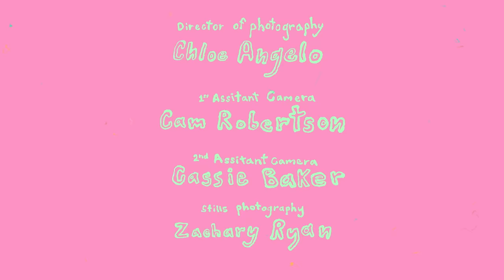Moving In - Fairbairn In The City Ep 1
Fairbairn in the City is a new 6-part comedy series from Lachlan Fairbairn.

Synopsis: After two farm boys move to the big city and in with an unwitting housemate, they concoct hairbrained schemes to assimilate into metropolitan life.

New episodes available every Wednesday and Sunday at 5pm AEDT.

Creator/Writer/Director: Lachlan Fairbairn
Consultant Director: Henry Stone
Producer: Monique Mulcahy
Cast: Lachlan Fairbairn, Jaxon Fairbairn, Sophia Wright-Mendelsohn
Executive Producers: Georgia Mappin, Sam Lingham, Max Miller, Henry Stone
Production Manager: Jess Murphy
1st AD: Hattie Archibald
Production Assistant: Lucy Bain
Production Runner: Tayla Abbott
DOP: Chloe Angelo
1st AC: Cam Robertson
2nd AC: Cassie Baker
Stills Photographer: Zachary Ryan
Gaffer: Heather Fletcher
LX Assistant: Tahira Donohoe-Bales
Sound Recordist: Yossi Levine
Production Designer: Michael Restifo
Buyer / Standby: Annabelle Silk
Costume Designer: Andrew Fraser
Costume Supervisor: Stella Morrison
Hair & Makeup Artist: Yasmin Goonweyn
Editor: Craig Anderson
Colour Studio: Moodlab
Colourist: CJ Dobson, CSI
Opening Title Sequence & Credits: Milo Gluth
Composer: Thomas Zahariou
Audio Mix: Labsonics Melbourne, Clark Randerson, Stephen Witherow
Production Accountant: Holly Salmons
Production Company: Haven’t You Done Well Productions

Fairbairn in the City was supported by Screen Australia and YouTube through the Skip Ahead initiative